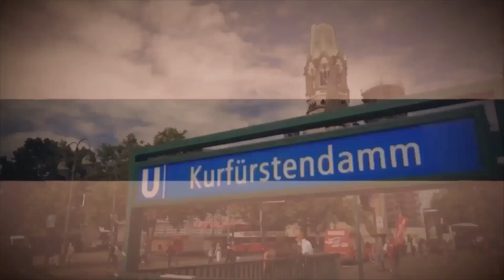Assistance for the HR department through external financial advice - Tobias Siebert (MLP SE)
Tobias Siebert is a financial expert at MLP Finanzberatung SE. Today we discuss about assistance for the HR department through external financial advice.